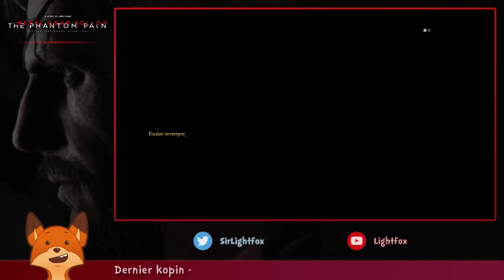[Ep. #6.a] - Et un, et deux, et... Deux.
Je suis désolé pour celui qui s'est fait décéder de mort, je voulais vraiment l'extraire en fulton. Pardon aux familles.